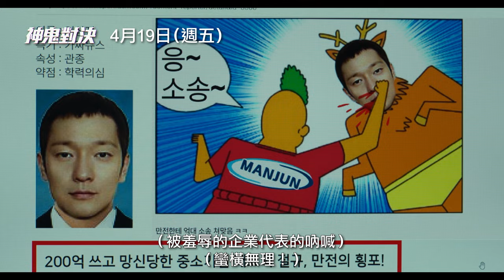犯罪鉅獻【神鬼對決】Troll Factory 電影預告 孫錫求X金聖哲 改變世界的戰爭 ｜三立娛樂星聞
★訂閱【女孩要幹嘛】甜寵浪漫戲劇看到飽